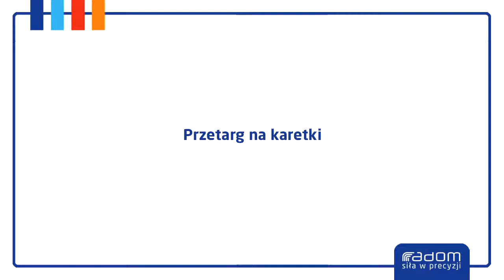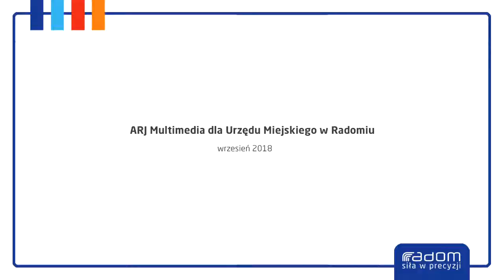Przetarg na karetki (01.09.2018r.)